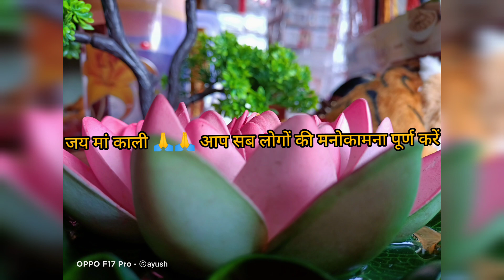कालीमठ में कैसे मनाते है छोटी दीपावली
kalimath mein kaise manate hain chhoti dipawali